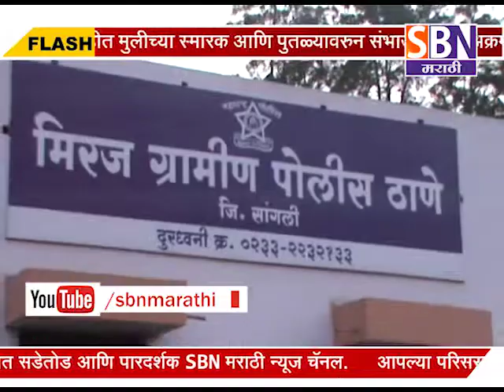सांगली :- मिरज तालुक्यातील लिगणुर फाटा येथे ट्रॅक्टर व दुचाकीच्या अपघातात कर्नाटकातील युवक जागीच ठार